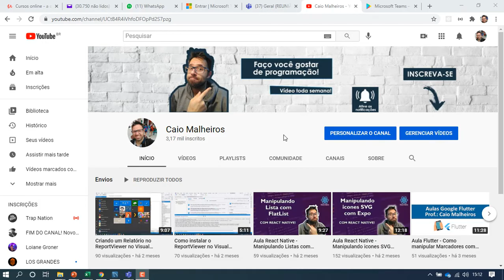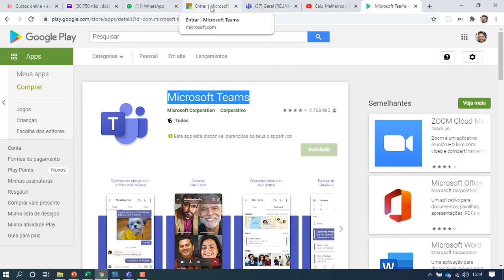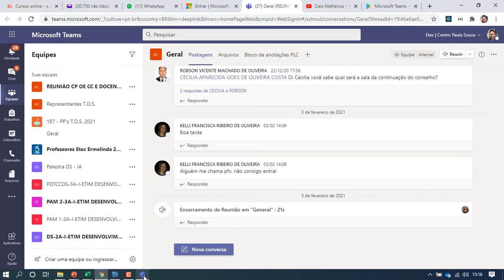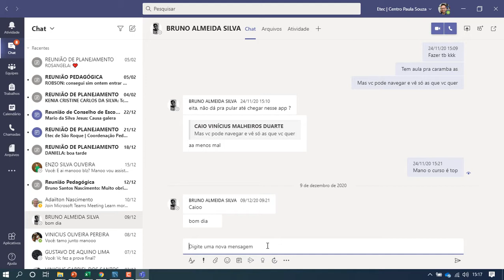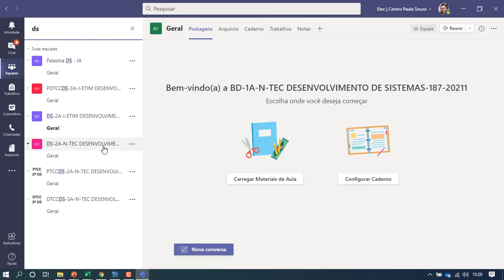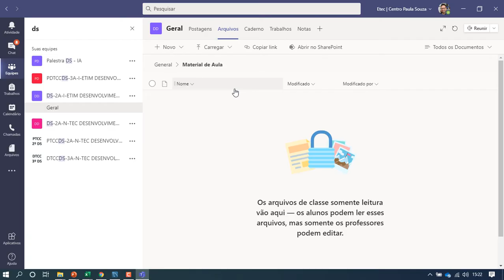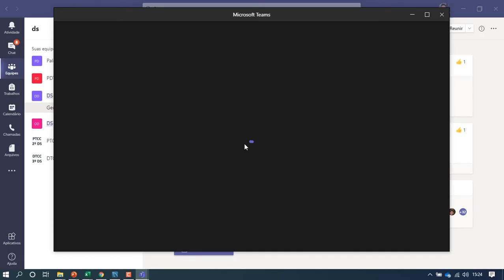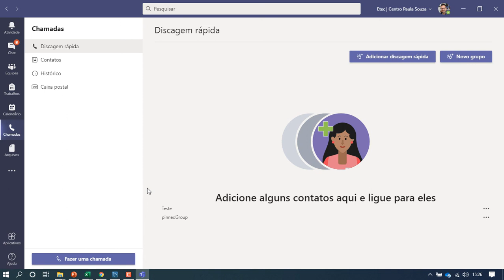Como utilizar o Microsoft Teams! - ETEC ERMELINDA